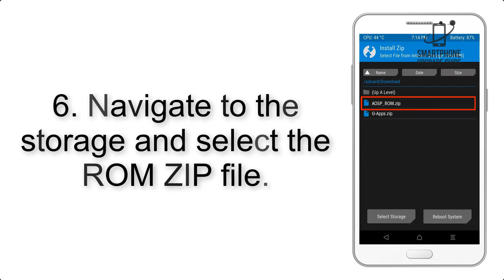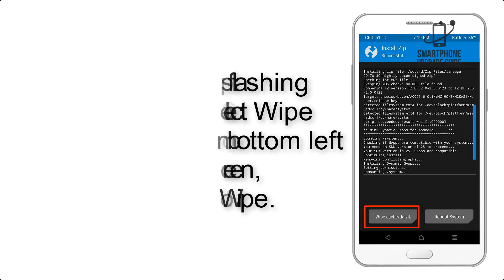Install Android 9.0 Pie on Lenovo K6 Power (LineageOS 16) - How to Guide!